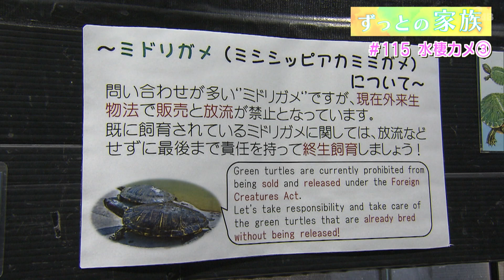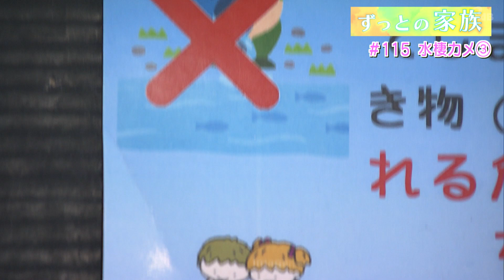ずっとの家族「水棲カメ (3) 」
CATCHY「ずっとの家族」#115

金曜担当：東江万那美、金城晋也（リップサービス）

＊FRIDAY「ずっとの家族」＊
（CATCHY キャッチー 第2部内放送）
ずっとずっと、一緒だよ。いつも、いつでも、一緒だよ。
ずっとの家族に、幸せが訪れますように。